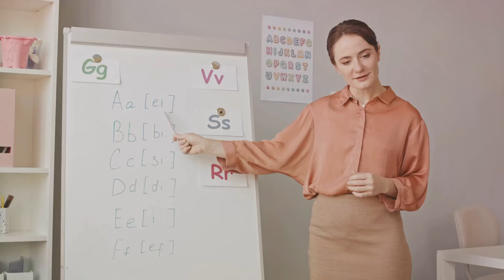The Power of Your Voice